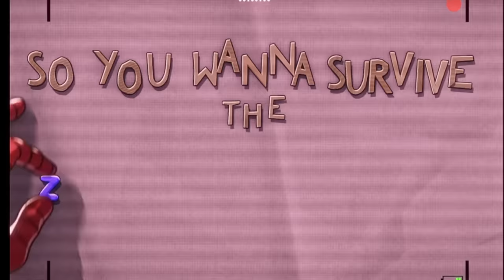Fans React to What If Episode 1x5: "What If...Zombies??"